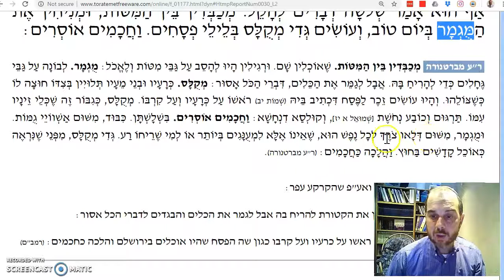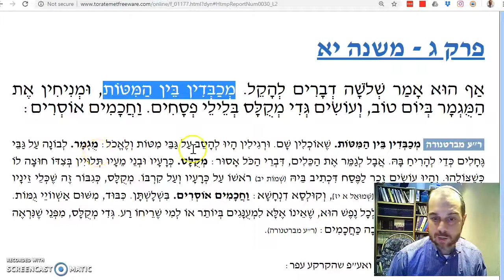Eduyot Chapter 3 Mishnah 11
Three cases where Rabban Gamliel is lenient